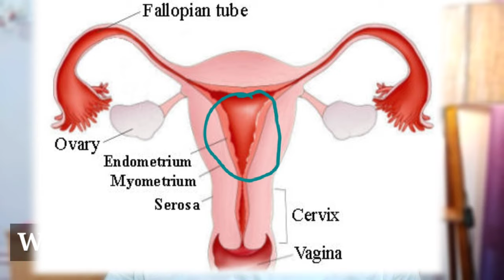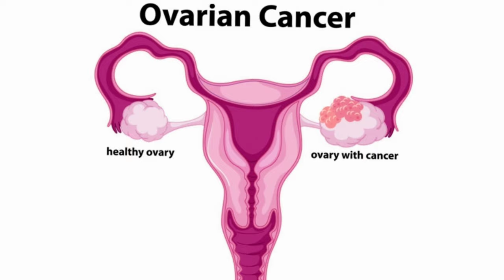What is CA125 Blood Test ? its Normal Value Result and Price of test (in Hindi)